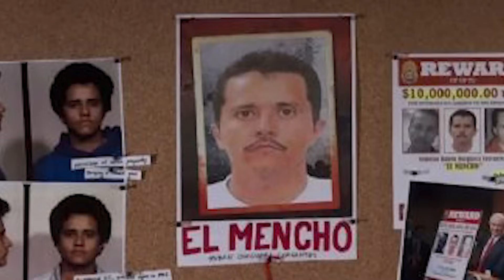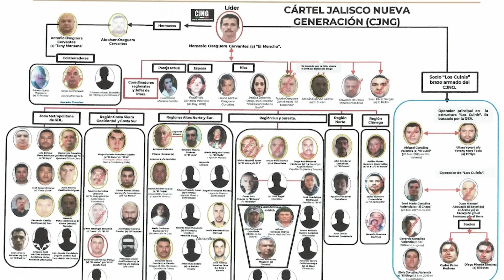El CJNG Pierde Fuerza Cuando El CR, Su Mayor Jefe, Es Brutalmente DETENIDO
La mañana del sábado 25 de noviembre marcó un hito crucial en la lucha contra el crimen organizado en México, con la detención de Juan Carlos 'N', conocido como 'El CR', líder del temido Cártel Jalisco Nueva Generación (CJNG). ¿Imaginas cómo pudo haber sido la caída de uno de los nombres más pesados del narcotrafico? Mejor acompáñanos a conocer los hechos tras el caso.

 Este arresto, llevado a cabo por las fuerzas de la Ejército Mexicano en el estado de Jalisco, no solo representa un golpe significativo a la estructura de mando del CJNG, sino que también podría tener profundas repercusiones en la dinámica de poder dentro del cartel y en el panorama general del crimen organizado en México. Para comprender plenamente este acontecimiento y sus implicaciones, es crucial explorar los antecedentes del CJNG, el papel específico de 'El CR' en la organización, sus vínculos con el secuestro del coronel José Isidro Grimaldo Muñoz y los intensos enfrentamientos que marcaron su captura.